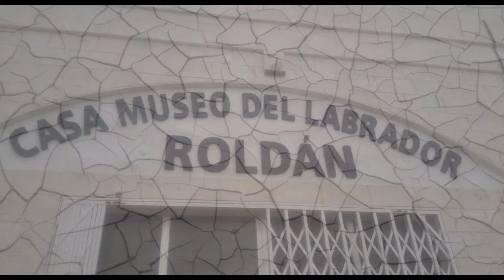Interior de la Casa-Museo del Labrador de Roldán al entrar el agua de la rambla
Interior de la Casa-Museo del Labrador de Roldán al entrar el agua de la rambla el 18 de diciembre del 2016.